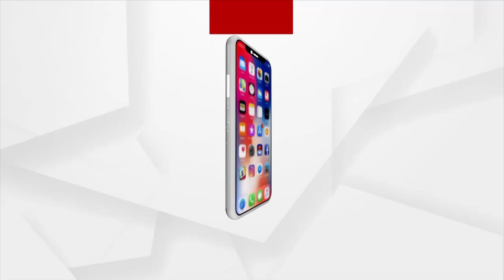ଅଲ୍ ଓଡିଶା ଗ୍ରାଜୁଏଟ୍ ଠିକା ମହିଳା ସୁପରଭାଇଜର ଜିଲ୍ଲାପାଳଙ୍କୁ ଦେଲେ ଦାବିପତ୍ର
ଶିଶୁ ବିକାଶ ପ୍ରକଳ୍ପରେ କାର୍ଯ୍ୟରତ ଠିକା ସ୍ନାତକ ମହିଳା ସୁପରଭାଇଜରଙ୍କୁ ନିୟମିତ କରବା ଦାବିରେ ଅଲ୍ ଓଡିଶା ଗ୍ରାଜୁଏଟ୍ ଠିକା ମହିଳା ସୁପରଭାଇଜର ସଙ୍ଘ ଜିଲ୍ଲାପାଳଙ୍କୁ ଦାବିପତ୍ର ପ୍ରଦାନ କରିଛି